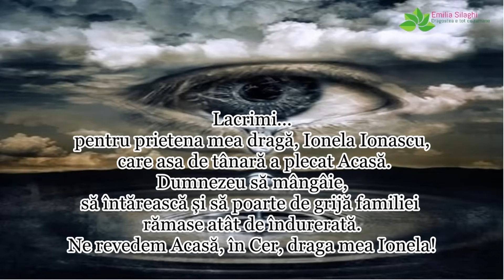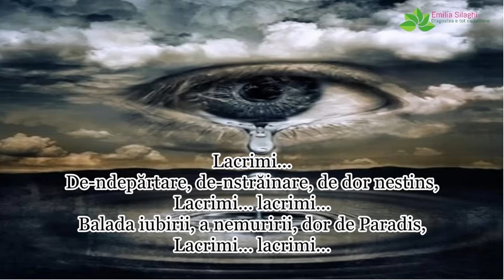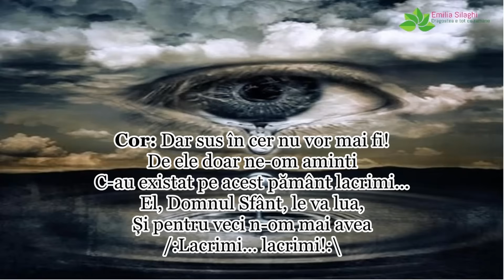Lacrimi - Carmen Prodan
Lacrimi…pentru prietena mea draga, Ionela Ionascu, care asa de tanara a plecat Acasa. Dumnezeu sa mangaie, sa intareasca si sa poarte de grija familiei ramase atat de indurerata.
Ne revedem Acasa, in Cer, draga mea Ionela!
Muzica & Versuri: Carmen Prodan | Versurile le gasiti mai jos in descriere | Te rog sa te abonezi la acest canal ca sa te bucuri de urmatoarele postari, multumesc!
Versuri:
Lacrimi...
Adâncă durere sau bucurie ascundeți în voi,
Lacrimi... lacrimi...

Cor 1: Dar sus în cer nu vor mai fi!
De ele doar ne-om aminti
C-au existat pe acest pământ lacrimi...
El, Domnul Sfânt, le va lua,
Și pentru veci n-om mai avea
Lacrimi... lacrimi!

Lacrimi...
De întalnire sau despărțire trăim ades...
Lacrimi, lacrimi…

Lacrimi...
De-ndepărtare, de-nstrăinare, de dor nestins,
Lacrimi... lacrimi…
Balada iubirii, a nemuririi, dor de Paradis,
Lacrimi... lacrimi…

Lacrimi...
Numai Isus poate-ntelege ce-ascundeți în voi...
Lacrimi... lacrimi…